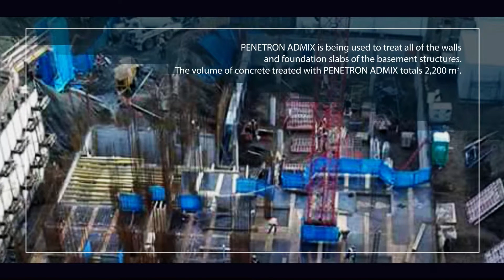Edmundo Eluchans Plaza Building